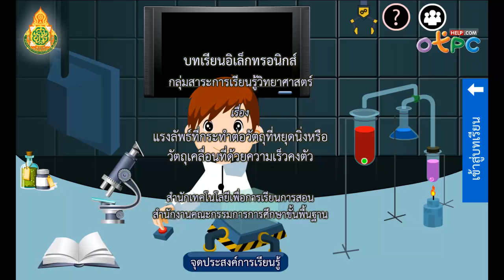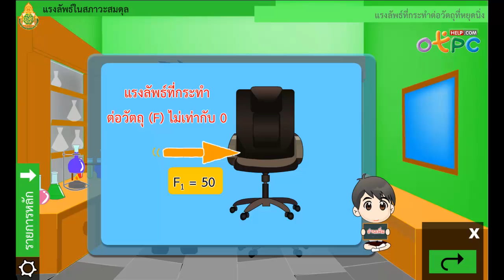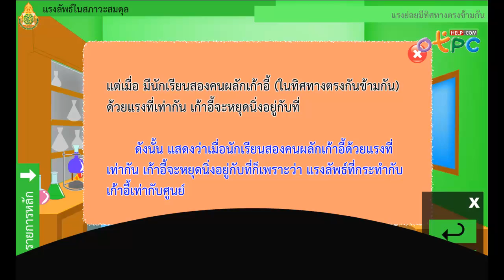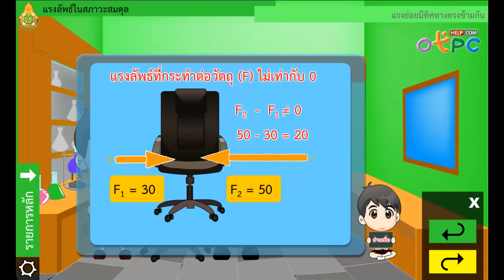แรงลัพธ์ที่กระทำต่อวัตถุที่หยุดนิ่ง หรือวัตถุเคลื่อนที่ด้วยความเร็วคงตัว - สื่อการเรีวิทยาศาสตร์ ม.2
- เรียนรู้เรื่อง แรงลัพธ์ที่กระทำต่อวัตถุที่หยุดนิ่ง หรือวัตถุเคลื่อนที่ด้วยความเร็วคงตัว
- เรียนรู้หัวข้อดังต่อไปนี้ พร้อมภาพประกอบ อธิบายเข้าใจง่าย
- แรงลัพธ์ที่กระทำต่อวัตถุที่หยุดนิ่ง
- แรงที่เท่ากันในทิศทางตรงข้ามกัน
- แรงที่ไม่เท่ากันในทิศทางตรงข้ามกัน
- แรงเท่ากันในทิศทางเดียวกัน
- ตัวอย่างแรงที่กระทำต่อวัตถุ